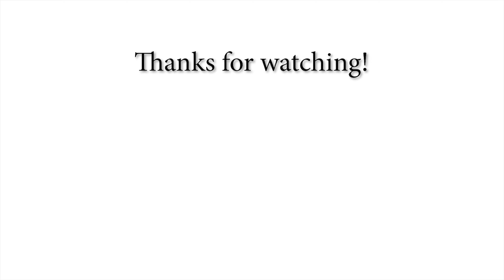Forza Horizon 4 - Unlock Chicken Suit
Forza Horizon 4 - Unlock Chicken Suit - How to get chicken suit
CPU: Intel i5 9400
Graphic: Asus Rog Strix GTX 1050TI 4GB
RAM: X2 Corsair Vengeance LPX 8GB
SSD: 128 GB
HDD: 1TB
Gamepad: Xbox 360